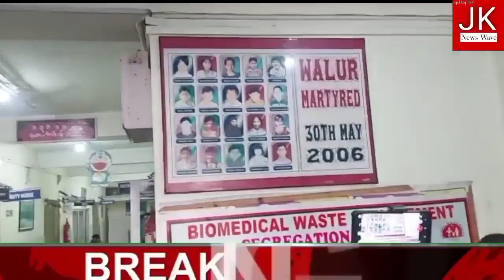Dc Kupwara Visited many Areas of Handwara, viz Sub center Hutmulla,NTPHC Negri ,PDD Division Handwa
Dc Kupwara Visited many Areas of Handwara, viz Sub center Hutmulla,NTPHC Negri ,PDD Division Handwara,PHE Division Handwara especially inspected all sections of Distt Hospital Handwara..He appreciated the all staff of DH Handwara bcz they are doing a tremendous job in a minimum space.
He also interacted with the patients and received feedback from them regarding the services being provided at District Hospital Handwara. DC kupwara appreciates the work and services being provided by the staff from top to bottom to the general public during this cold weather prevailing in Jammu and Kashmir